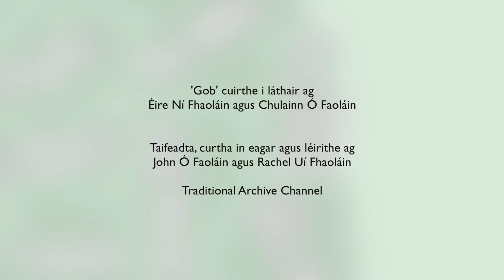Gob Clár 4/6 - Baile Átha Cliath le Éire Ní Fhaoláin agus Chulainn Ó Faoláin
Turas timpeall na hÉireann...

Stad 4: Baile Átha Cliath le Éire Ní Fhaoláin agus Chulainn Ó Faoláin

Rachel Uí Fhaoláin agus John Ó Faoláin (Traditional Archive Channel) were commissioned by Wexford county council to delver ‘Gob’, an educational programme for children and families, as part of Wexford Library Services Seachtain na Gaeilge 2021 programme.

Tugann an clár spraíúil agus oideachasúil seo deis iontach do pháistí agus teaghlaigh eolais a bhailiú faoi na focail Ghaeilge agus leaganacha cainte atá fós beo i mBéarla timpeall na tíre. I rith an chlár, cloisfidh tú samplaí d’áiteanna a dtagann siad suas in ár n-amhránaíocht thraidisiúnta, ár bhfilíocht agus ár scéalta. Beidh fotheidil Béarla ar fáil ar an scáileáin ionas go mbeidh gach éinne in ann páirt a ghlacadh sa chlár suimiúil agus tarraingteach seo. Bígí linn i rith Seachtain na Gaeilge agus muid ag dul ar thuras ar líne timpeall na tíre ag tosú agus ag críochnú i Loch Garman!

This fun educational programme provides a perfect opportunity for children and families to explore words and phrases as Gaeilge that are still very much alive in the English language throughout Ireland.  You will also hear examples of where they appear in our traditional songs, poetry and stories. English subtitles will be included so that everyone can get involved.

Join us during Seachtain na Gaeilge as we head off on a virtual tour around Ireland, starting and finishing in Wexford!